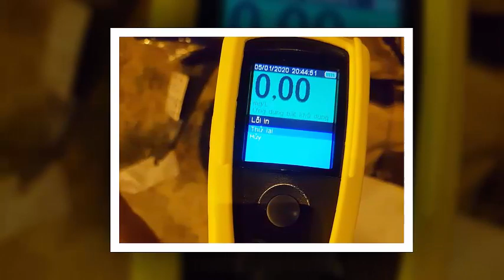Tin tức việt nam mới nhất ngày 24/03| Tin nóng chính trị việt nam và thế giới/Thoisutv24h